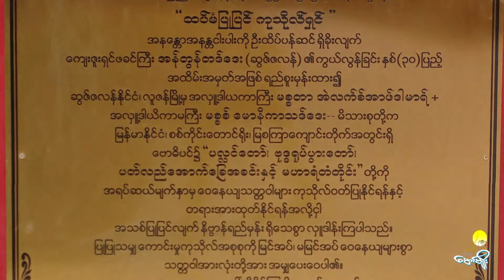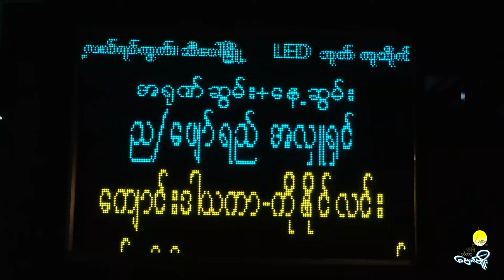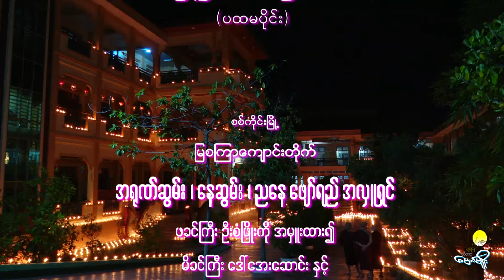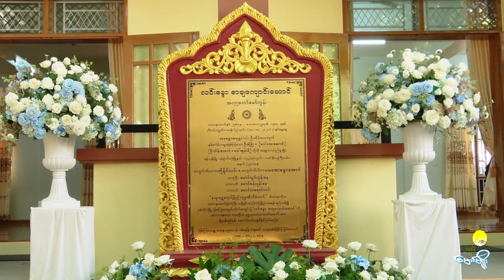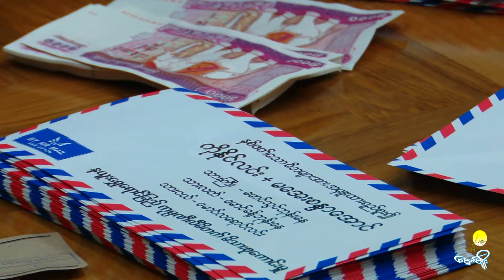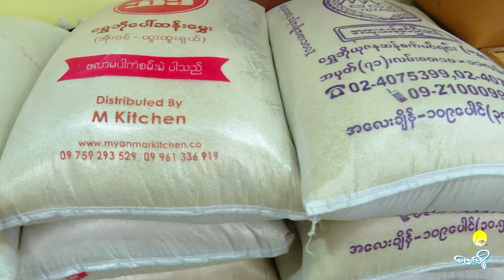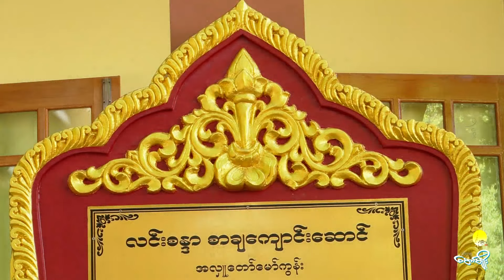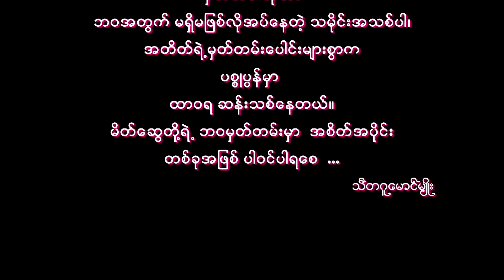စစ်ကိုင်းမြို့၊ မြစကြာကျောင်းတိုက် လင်းစန္ဒာစာချကျောင်းဆောင် ရေစက်ချအခမ်းအနားအပိုင်း (၁)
၁၃၈၃ ခုနှစ်၊ သီတင်းကျွတ်လပြည့် (၂၀-၁၀-၂၀၂၁) ဗုဒ္ဓဟူးနေ့
စစ်ကိုင်းမြို့၊ မြစကြာကျောင်းတိုက်
လင်းစန္ဒာစာချကျောင်းဆောင်
ရေစက်ချအခမ်းအနား
အပိုင်း (၁)

လင်းစန္ဒာ
ဝင်းဖန်ဝါ မြအလား။

စာချသင်
စိတ်အလှပြင် မျိုးဆက်မြှင့်
တိုးတက်၀င့်ကြွား။

စကြာဘုန်းနွယ်